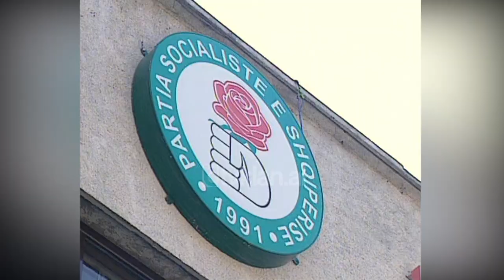Gramoz Ruçi mbledh kryetarët e PS në rrethe pas largimeve në LSI - (15 Shtator 2004)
Në prag të mbledhjes së Komitetit të Përgjithshëm Drejtues, Partia Socialiste ka mbledhur kryetarët e degëve në rrethe, për të bërë bilancin e punës dhe të anëtarëve lokal të larguar që i janë bashkuar tashmë LSI. Në mbledhjen e gjatë drejtuar nga sekretari i përgjithshëm i PS Gramoz Ruçi, të 38 kryetarët në rrethe kanë diskutuar situatën brenda partisë dhe anën organizative të degëve pas rrjedhjes së anëtarëve nga kjo parti.

“Në rrethin e Elbasanit është konsideru edhe Lidhja Socialiste për Integrim, një pjesë e ish-kryetarit të partisë, ish-drejtorët, gjithsej janë 4 veta, që kanë qenë me funksione, kanë shkuar me LSI. Vazhdojnë diskutimet për forcimin e punës së partisë nga ana organizative, për forcimin e strukturave të partisë, për t’u përgatitur për fazën e dytë të kuvendimit të madh që do të bëjë PS”.

Sekretari i përgjithshëm i cili ka mbledhur kryetarët e degëve dhe ka dhënë udhëzimet dhe detyrat deri për në kuvendimin e madh, nuk ka dashur të flasë. Burimet brenda kësaj mbledhje bëjnë të ditur se kryetarët kanë përcjellë shqetësimin e bazës rreth debateve të rihapura në PS.

Anëtarët e PS në rreth janë të pakënaqur nga etiketimet që i janë bërë drejtuese në këtë parti. Situata duhet përqendruar tek zgjedhjet, por kështu është kërkuar ulja e kryetarëve në bisedime me bazën dhe dalja në të e ministrave për të marrë vesh hallet e atyre që i kanë zgjedhur. Një pjesë e kryetarëve të degëve në rrethe mendojnë se radhët e PS janë shtuar, e besimi është rritur ndërsa ka të tjerë që thonë, se numri i anëtarëve lokalë të larguar në rrethe është më i madh nga sa deklarohet./tvklan.al